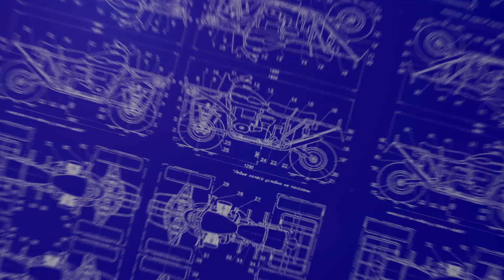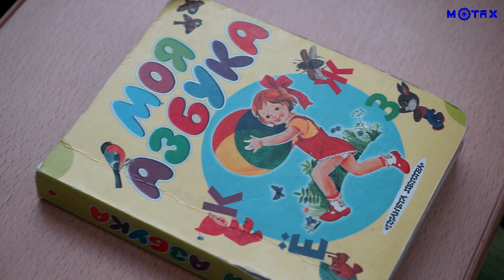Детсадовские квадроциклисты | Motax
Сложилось впечатление, что квадроцикл, это развлечение для детей школьного возраста. Но на самом деле это не так. Чо смогли доказать в данном видео,воспитанники старшей группы детского сада, оказав помощь в уборке снега местному дворнику.И развлекли детей, покатав на ватрушках и снегокате.
Исходя из данного видео с управлением подросткового квадроцикла, справится практически любой ребенок.